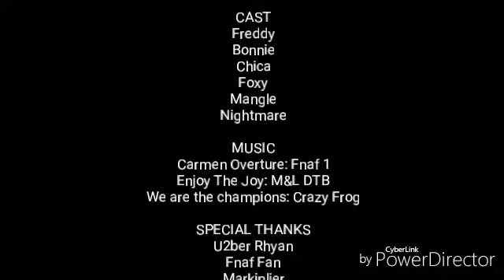Five Nights At Freddy's Parody #1 The Start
OK my first parody